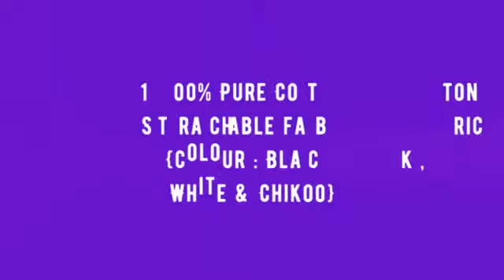P 15 And 16 Luxuria Trendz Women Pants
"P 15 And 16 Luxuria Trendz Women Pants 100%Purecottonstrachable   Manufacturer Wholesaler Ahmedabad Surat

Catalog Name: P 15 And 16
Brand name: Luxuria Trendz
Type: Women Pants
Fabric Detail: 100% Pure Cotton Strachable Fabric {Colour : Black , White & Chikoo}
Size: Xl(36-42)
Rate: 550
No of pcs: 6
Total Catalog Price: 3465 +Gst.
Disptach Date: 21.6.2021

पी 15 और 16 Luxuria ट्रेंड्ज़ महिलाओं पैंट 100% Purecottonstrachable निर्माता थोक व्यापारी अहमदाबाद सूरत
પી 15 અને 16 લક્ષેરિયા Trendz મહિલા પેન્ટના 100% Purecottonstrachable ઉત્પાદક થોક વેપારી અમદાવાદ સુરત
பி 15 மற்றும் 16 லக்ஸூரியா Trendz பெண்கள் பேன்ட்ஸில் 100% Purecottonstrachable உற்பத்தியாளர் மொத்தவிற்பனையாளர் அகமதாபாத் சூரத்
పి 15 16 లగ్జరీ ట్రెండ్జ్ మహిళలు ప్యాంటు 100% Purecottonstrachable తయారీదారు టోకు అహ్మదాబాద్ సూరత్
পি 15 এবং 16 বিলাসিতা প্রবণতা পান মহিলাদের প্যান্ট 100% Purecottonstrachable প্রস্তুতকর্তা পাইকার আমেদাবাদ সুরাত
पी 15 16 लक्झरी Trendz महिला अर्धी चड्डी 100% Purecottonstrachable निर्माता घाऊक विक्रेता अहमदाबाद सुरत